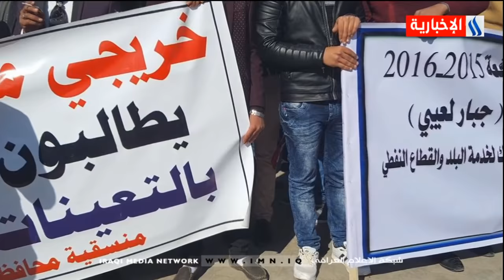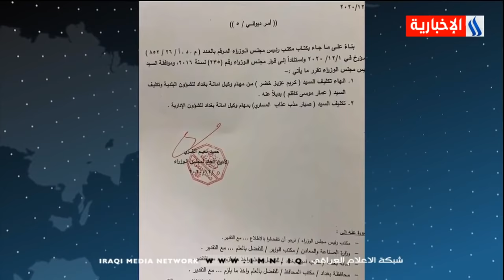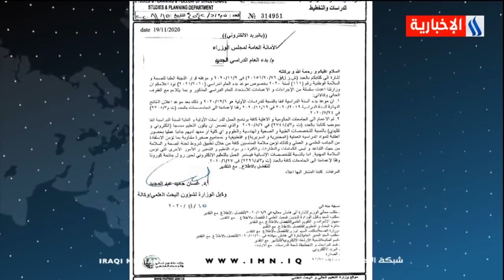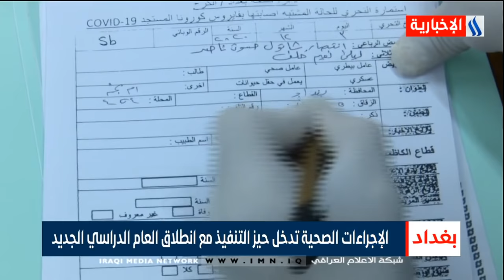نشرة اخبار الساعة الثانية عشرة /2020/12/6